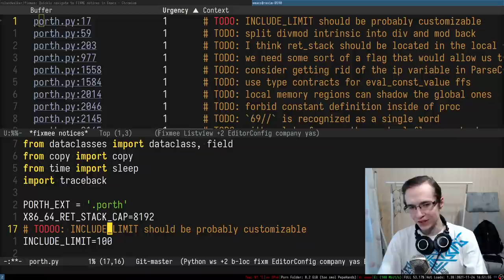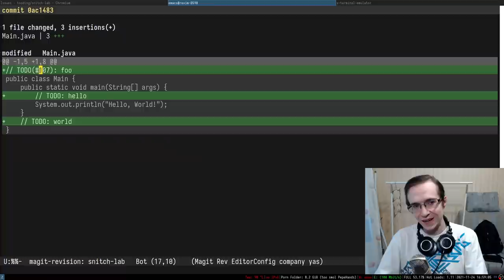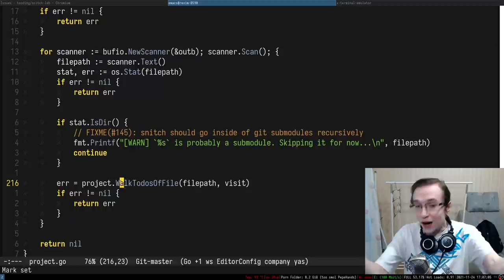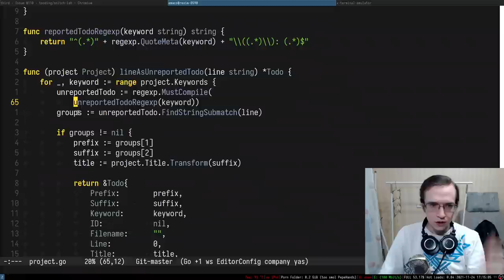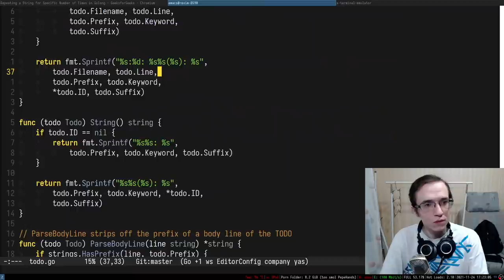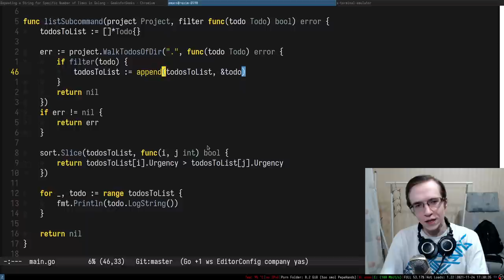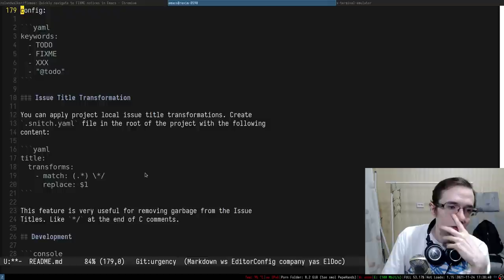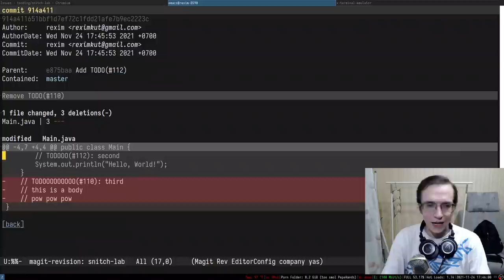Stealing ideas from other Open Source projects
Feel free to use this video to make highlights and upload them to YouTube (also please put the link to this channel in the description)